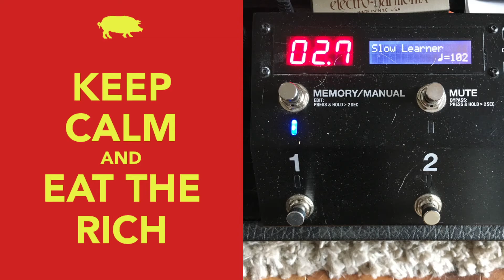"Slow Learner" - Spirit of the West SOTW - 2021-10-27 Random Soundcheck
Spirit of the West, Elbo Room, and I know I know I am.